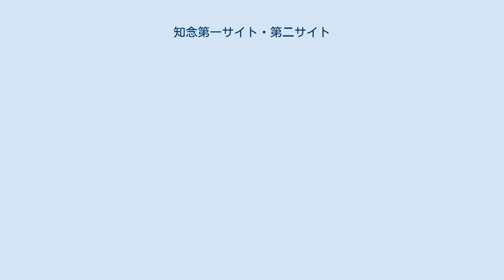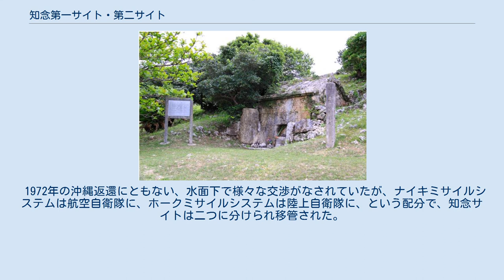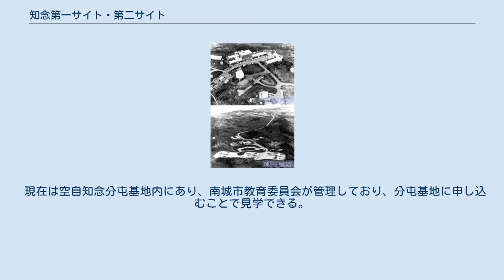知念第一サイト・第二サイト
知念第一サイト・第二サイト（ちねんだいいちサイト・だいにサイト、英語: Chinen Site No.1 & No.2）は、それぞれ沖縄県南城市の知念半島にあった米陸軍の基地。
現在のニライカナイ展望台の周辺にあった。
 ホークミサイルが配備されていた知念第一サイトは陸上自衛隊の知念高射教育訓練場 (知念分屯地) に、ナイキ・ハーキュリーズが配備されていた知念第二サイトは航空自衛隊の知念高射教育訓練場 (知念分屯基地) にそれぞれ移管された。
知念分屯基地敷地内には佐敷ようどれがある。
 1957年7月8日のアメリカ公文書館の記録には、沖縄のナイキ基地8カ所の名が記されている。
そのうちの一つが知念サイトであり、琉球政府の記録にも1957年8月23日のナイキ基地査察の写真が残されている。
また米国民政府はさらにホークミサイルを導入することに決定し、1960年3月12日の記録では沖縄のホーク基地8か所の名が記されており、そこにも知念サイトがある。
つまり、知念サイトにはナイキとホークの両方が配備されていた。
 1972年の沖縄返還にともない、水面下で様々な交渉がなされていたが、ナイキミサイルシステムは航空自衛隊に、ホークミサイルシステムは陸上自衛隊に、という配分で、知念サイトは二つに分けられ移管された。
 管理地域と訓練地域から成る。
管理地域には庁舎、隊舎、食堂、車両整備室、受電所、 グランド等があり、訓練地域には移動レーダー、発電室、ミサイル射撃室、組立工場等がある。
 高台に位置する運用地区と運用地区から約2.5km離れた管理地区から成る。
現在はハーキュリーズではなくパトリオットが配備されている。
 空自「知念分屯基地」内にある佐敷ようどれ 琉球王国を建てた尚巴志の父・尚思紹一族を奉った霊廟。
1957年、米軍がこの地域を接収すると通告した。
米軍基地のなかにあるまま、県は1958年に県の史跡として指定した。
 現在は空自知念分屯基地内にあり、南城市教育委員会が管理しており、分屯基地に申し込むことで見学できる。